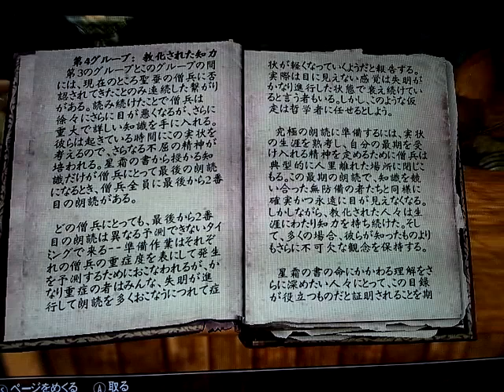〔マモル実況〕スカイリム 気ままな旅 part120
ウラッグから星霜の書について聞いた。そしたら星霜の書について詳しいセプティマス・シグナスの所に案内された。彼は人里離れた雪山の隠れ家に隠れており、星霜の書に魅了され大変に変わった人物だった。

今回はメインストーリーをすすめました!!
漢字がうまく読めずに間違っている部分が多々ありますが、笑って見逃してくださいねww